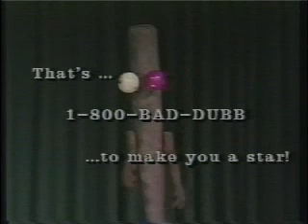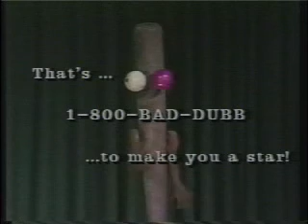the CHeSteR and WoOdY Show #4 Invasion of the Pig Report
I'm pretty sure Tom E. wrote this or plotted.  I know he set up the shots.

 In 1994, several small-town ne'er-do-wells, made an attempt to subvert their local airwaves from a tiny public-access TV station buried in the depths of their local library. Thus, Chester's Chillers was born.

Chester was envisioned as an extremely low-budget version of classic television horror hosts like Zacherley, Ghoulardi, and Sinister Seymour. As you know, every horror host needs a foil, so we grabbed the most decrepit old baseball bat we could find, nailed two rubber balls onto it for eyes, and attached some floppy Godzilla arms we had lying around to create Chester's smartass sidekick, Woody.

The show shed its skin several times, and aired under various titles: Chester's Incredibly Strange Cartoons,Incredibly Strange Commercials, and Incredibly Strange Trailers. It lasted about a year, then everyone went their separate ways.

Cast:

Cliff Bates: Chester
Andrew Boush: Woody/Mr. Dingle/Horst Mazarati
Matt Marchese: Dr. X/The Amazing Grizzwell
Tom Ericksen: Timmy the Tapeworm, Mr. Dingel
Rob Mattison: Bando, Dr.Y